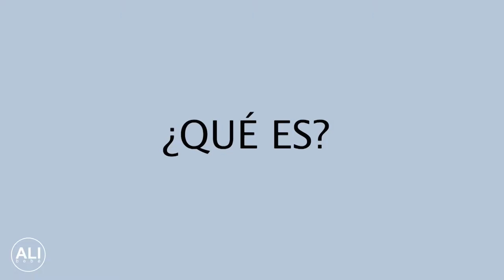HAMACA BABY HUG AIR 4 EN 1 DE CHICCO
En este vídeo nuestro compañero Adrián te habla sobre las características principales de esta súper hamaca 4 en 1
Cualquier duda o consulta no dudes en consultarnos.